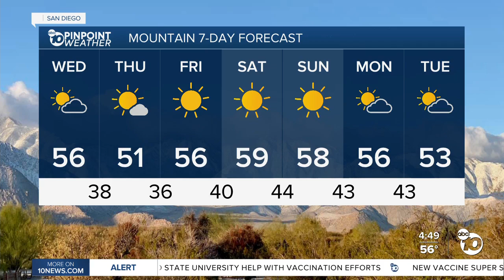ABC 10News Pinpoint Weather with Meteorologist Megan Parry